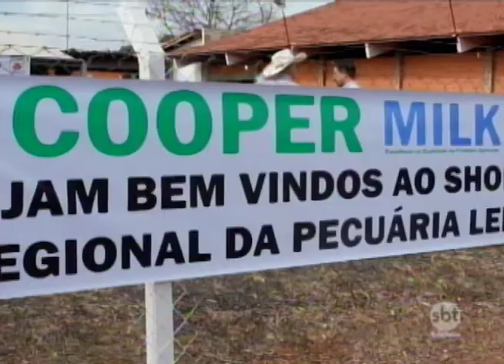Evento em Nova Granada reúne produtores de leite e traz as novidades do setor